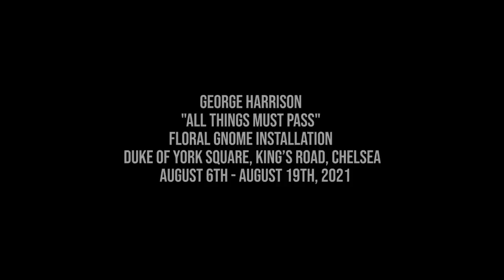George Harrison All Things Must Pass 50th Anniversary Gnome Garden, London, UK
George Harrison All Things Must Pass 50th Anniversary Gnome Garden, Duke of York Square, King's Road, London, UK.

Executive Produced by Dhani Harrison and David Zonshine

Produced by Lightening Films

Filmed and directed by Charlie Lightening

Director of Photography: Dan Lightening

Camera: Louis Foster-Bridge

Floral Installation by Ruth Davis, CEO & Artistic Director, All For Love London